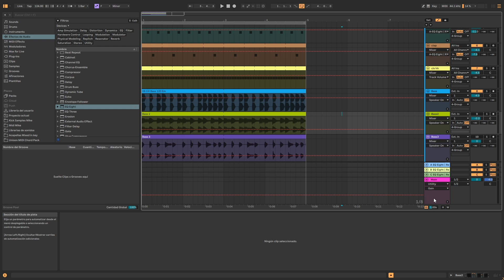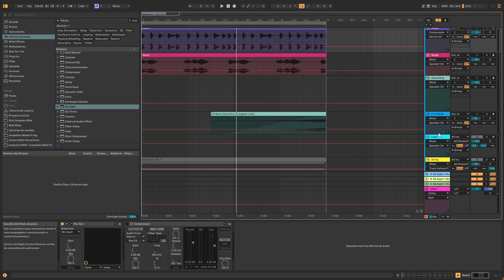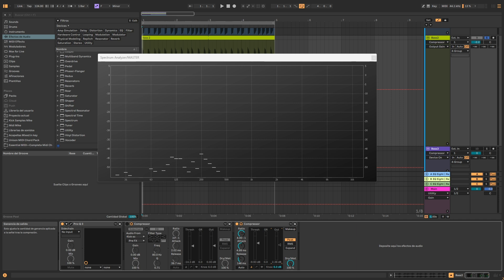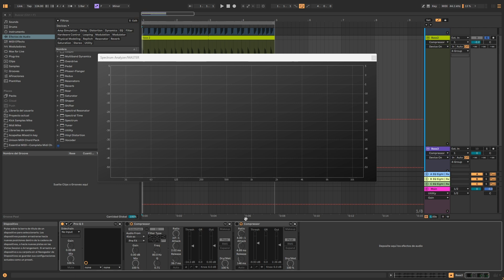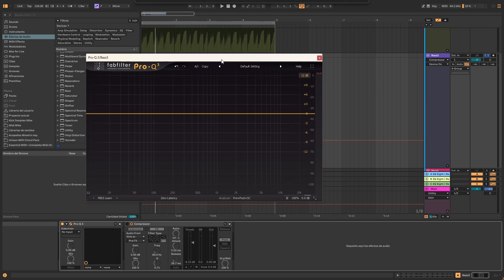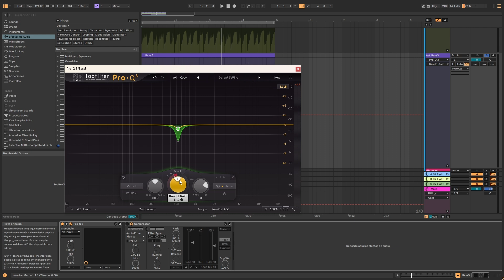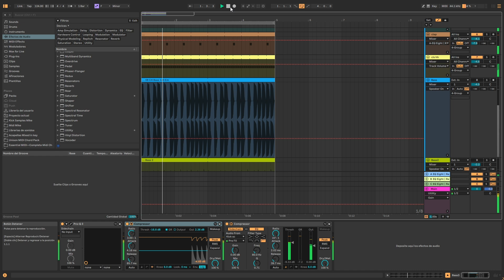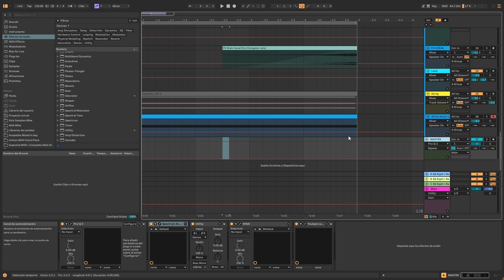¿Cuándo Deberías Usar un Compresor de Audio? Guía para Principiantes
¿Te preguntas cuándo usar un compresor de audio en tus mezclas? En este video, te explicamos de manera clara y sencilla los momentos clave para aplicar compresión en tu producción musical. Aprende cómo el compresor puede controlar la dinámica, mejorar el balance de tu mezcla y darle un toque profesional a tus pistas. Desde la compresión en voces hasta instrumentos, descubre cuándo y cómo utilizar esta poderosa herramienta. ¡No te pierdas estos consejos esenciales para productores y mejora la calidad de tu sonido hoy mismo!